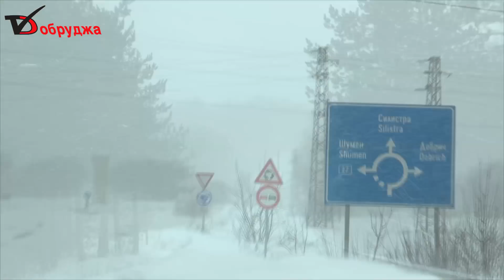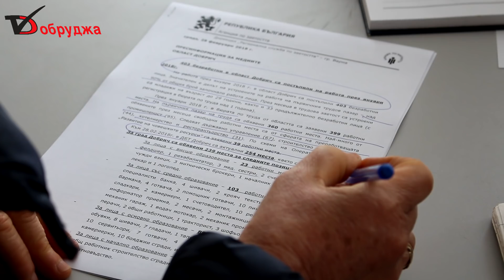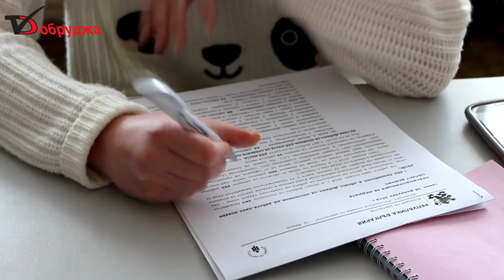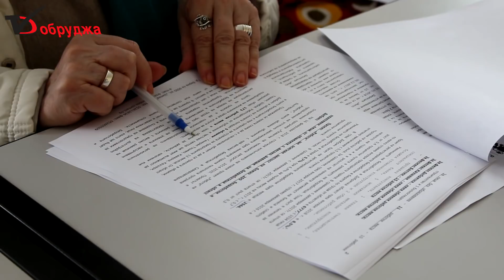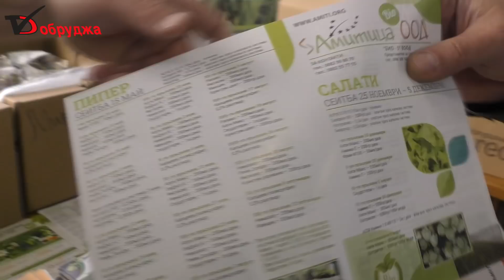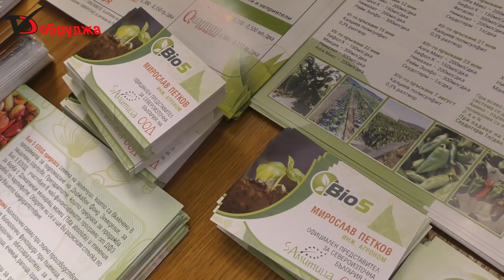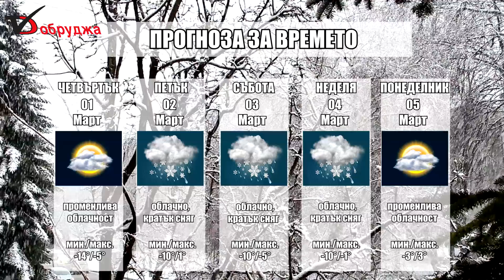Обзорна емисия новини на медийна група Добруджа за 28 Февруари 2018 г